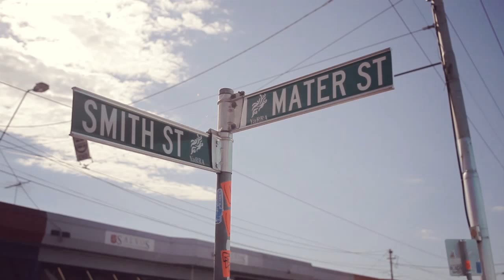YOU AND I Apartments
YOU AND I is ICD Property's newest development set in Collingwood, Melbourne and integrates key values of quality finishes, intelligent design by award winning architect and a thriving neighbourhood all at a very competitive price. Walking distance from fantastic bars, restaurants and stylish boutiques, YOU AND I is a prime investment opportunity or the chance to live in the perfect home.